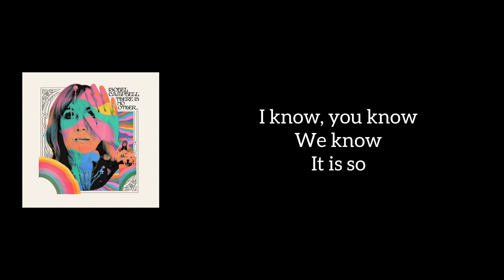Isobel Campbell - Below Zero (Lyrics)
This is the lyrics to the song Below Zero from singer Isobel Campbell.
This song Below Zero is from the album There is No Other...